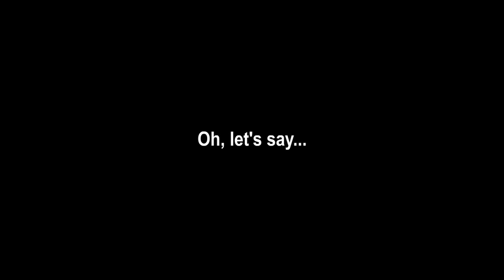Totally Kaiju Toons vs. Barugon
Daiei? More like Dai-YAY!

God bless,
TKToons